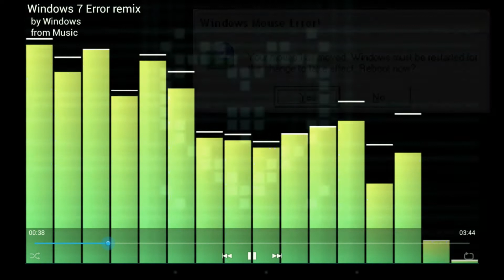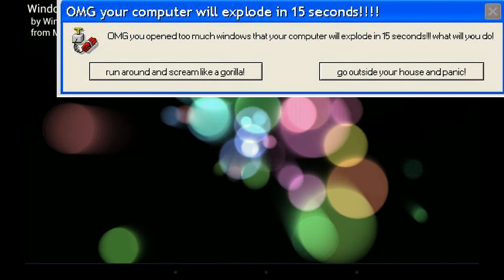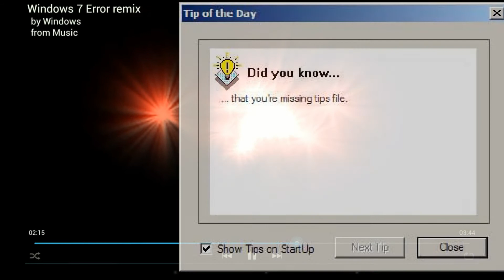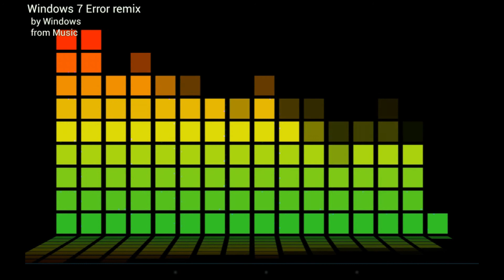Windows 7 Error Remix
Windows 7 sounds mixed together to make a really cool remix